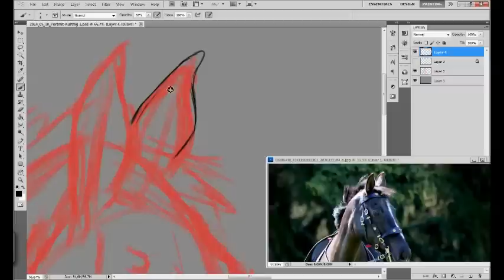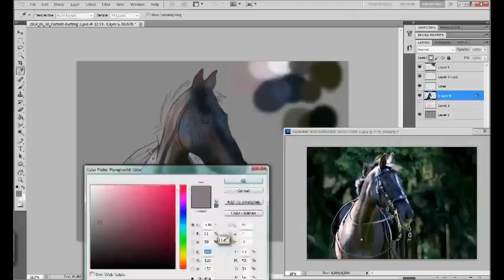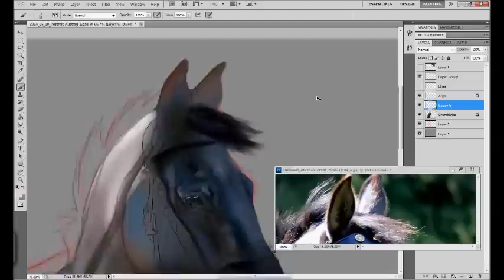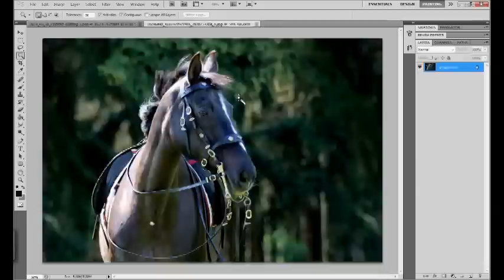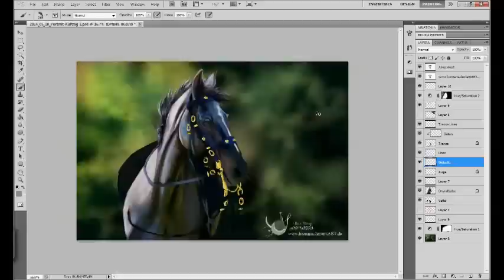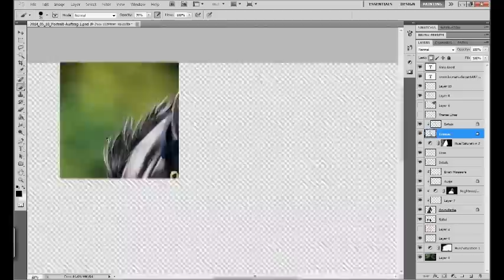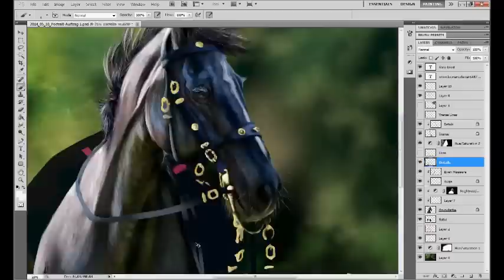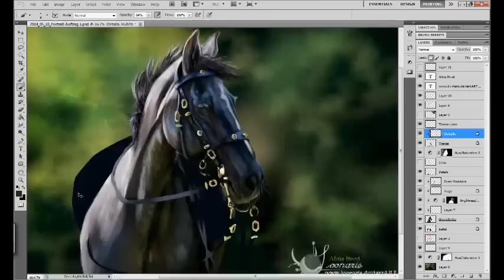Commission: Murmel-Speedpaint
A commission I did for a nice girl, which asked me for a portrait of her horse.

I had to cut some parts, because it seemed the video got to long.
Canvas size: 72,25 cm x 48,15 cm

12 hours